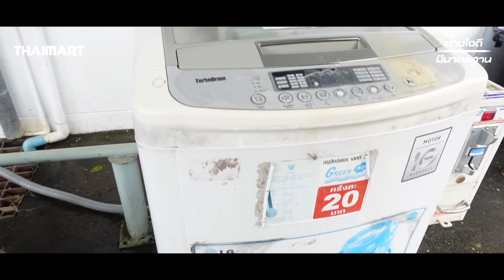ล้างถังเครื่องซักผ้า ทำอย่างไร ต้องดู : ช่างไทยมาร์ท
ล้างถังเครื่องซักผ้า หมดปัญหาผ้าทิ้งคราบหลังซัก

inbox: m.me/thaimartelectronics
อุตรดิตถ์ 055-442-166 ต่อ ศูนย์บริการไทยมาร์ท